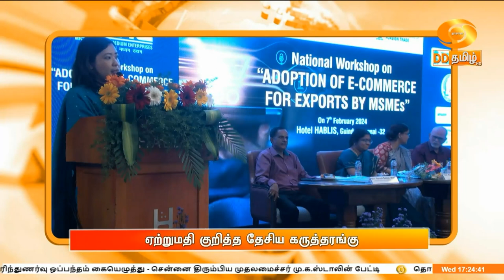மாலை 5.00 மணி எக்ஸ்பிரஸ் செய்திகள் | DD தமிழ் செய்திகள் [06.02.2024]